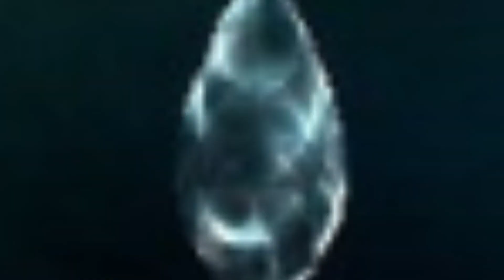EL DÍA QUE JUGUÉ A POKÉMON POR PRIMERA VEZ | ESPECIAL 1K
En este video tan especial, quiero compartir con vosotros el día en que jugué a Pokémon por primera vez. Es algo que recuerdo con mucho cariño y me ha marcado durante toda mi vida. Este vídeo también sirve para agradeceros todo el apoyo, sinceramente no hubiera llegado hasta aquí de no ser por vosotros 💯

Espero que te haya gustado el vídeo de hoy 🤩